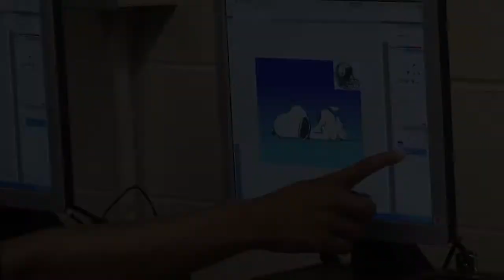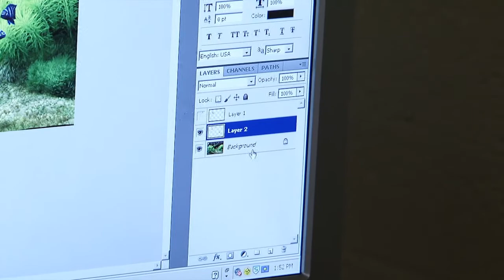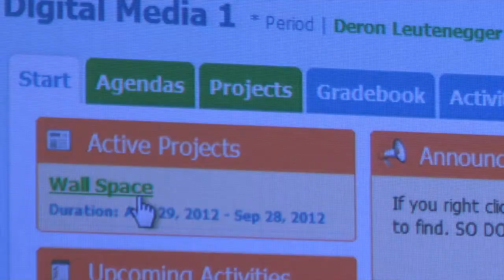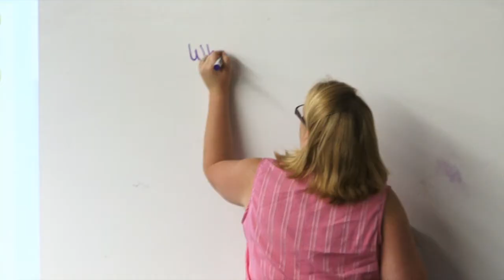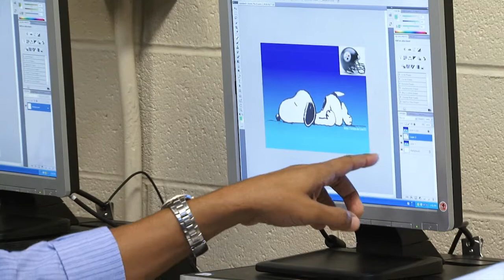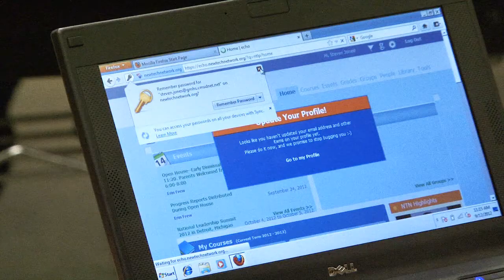CMSD's New Tech Schools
Three New Tech Schools in CMSD's portfolio, including New Tech East at East Technical High, New Tech West at Max Hayes, and Facing History New Tech at Charles A. Mooney School.